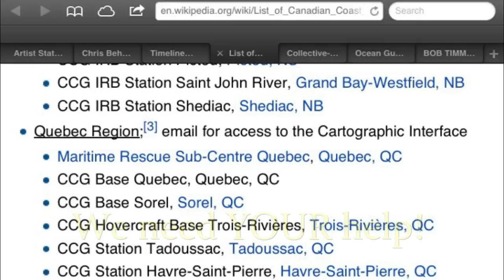Help 12 Orcas trapped in ice [#134]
Everyone has done a great job trending the hashtag. Now we are asking that you tweet the below companies with an article and ask for supplies to help. The following would be helpful at the current moment: generators, chainsaws, gas, tents, cabellas, coffee, energy drinks and non perishable foods. Please be polite and ask for help to the following companies on twitter:

— Orcas are at  Inukjuak